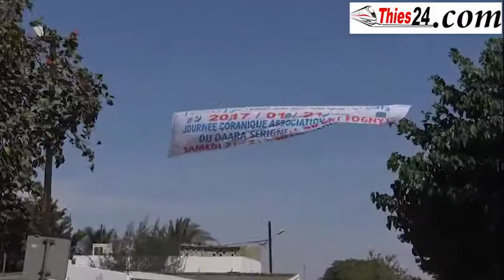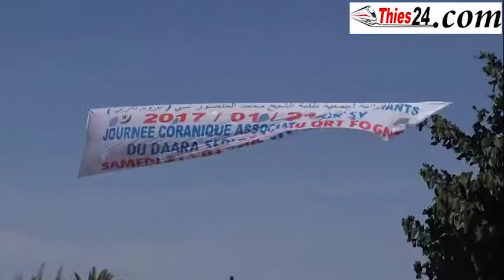tivaouane/ journée du coran au daara Serigne Mansour